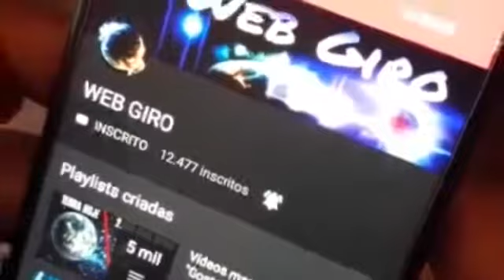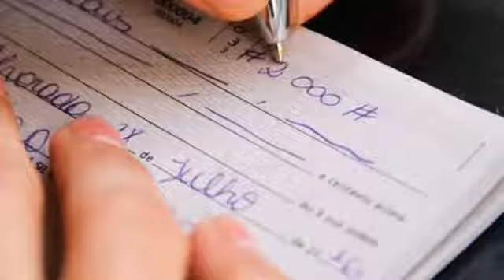Bolsonaro e Flávio esclarecem o caso do Cheque para Michele Bolsonaro?!